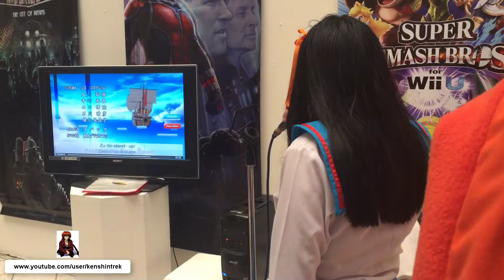Ichiban Fest VII - Karaoke - One Piece opening 16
Opening 16 japonés de One Piece cantado en Karaoke
En el evento Ichiban Fest VII - Sábado 19 de Marzo del 2016
Quito - Ecuador

Japanese version of the One Piece anime opening 16 performed in Karaoke.
During the event Ichiban Fest VII - Saturday March 19th, 2016
Quito - Ecuador